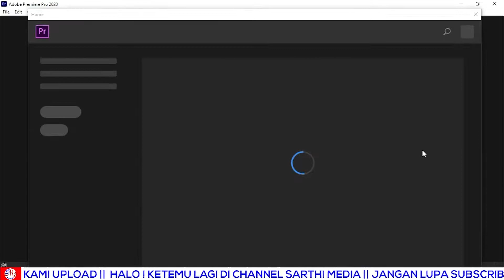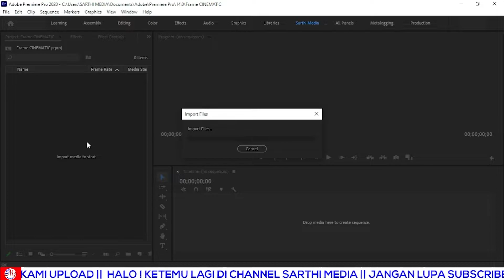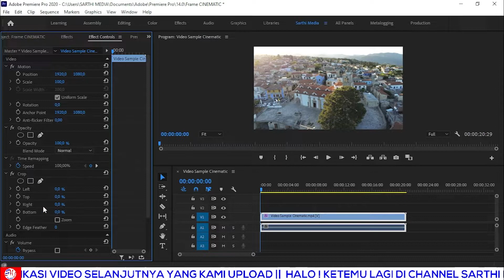Cara Membuat Frame CINEMATIC Di Adobe Premiere Pro